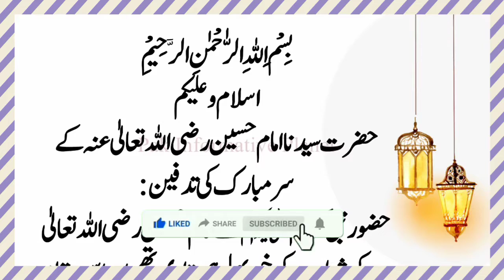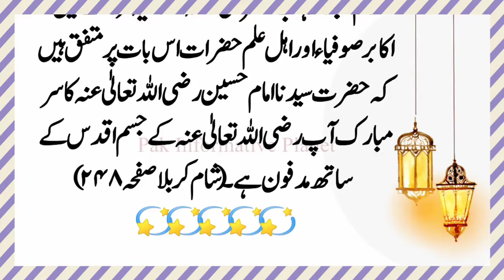Hazrat Imam Hussain AS k sar mubarak kahan dafan hai | Islamic Waqia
Dear Youtube channel viewers! In this video, I am trying to explain about Hazrat Imam Hussain AS k sar mubarak kahan dafan hai. Islamic Waqia |. Please do watch complete video for in-depth information.

◻️Waqiat
◻️Moral Stories
◻️Urdu Kahani
◻️Hadees Shareef
◻️Hadees Mubarak
◻️Waqiat Sahaba Karam
◻️Moral Story
◻️Mufeed Baatein